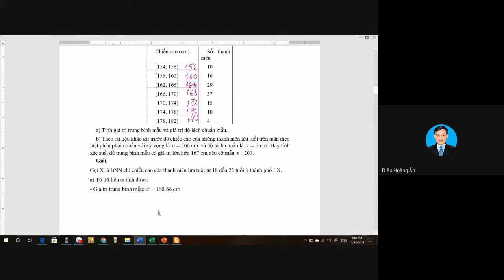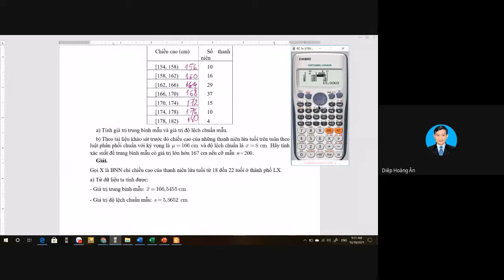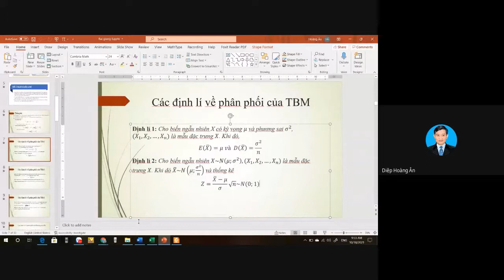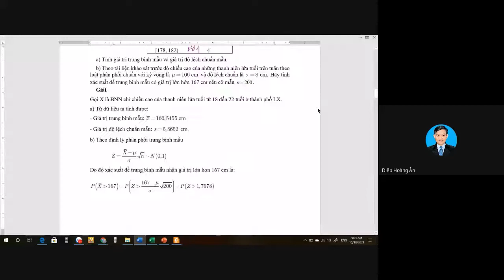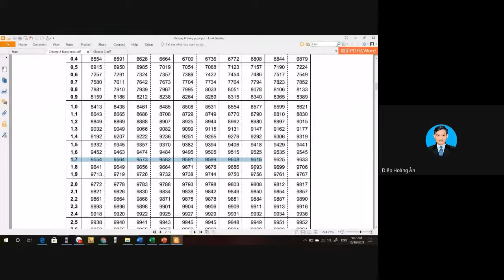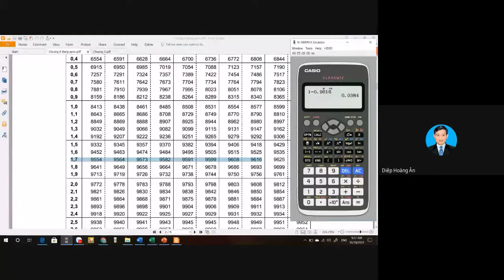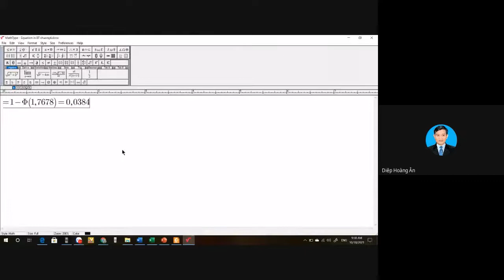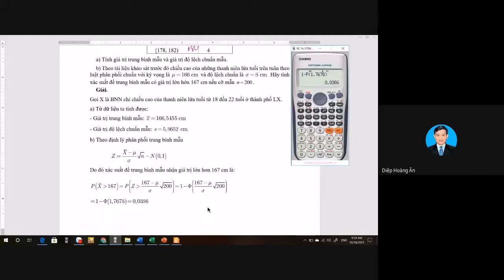Xác suất thống kê kinh tế - Buổi 7 - Bài tập chương 4 - Câu 3 (Phát lại)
Giải bài tập chương 4 - Câu 3.